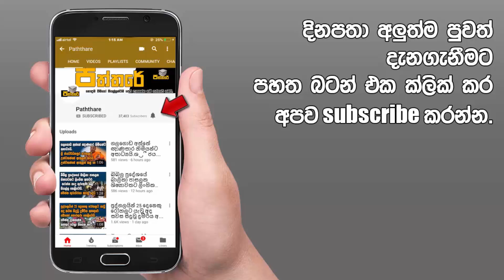ජනපති රුව විකෘති කළ නිසා ලැබුණු තීරණය..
ජනපති රුව විකෘති කළ නිසා ලැබුණු තීරණයක් ගැනයි මේ කියන්න යන්නේ...